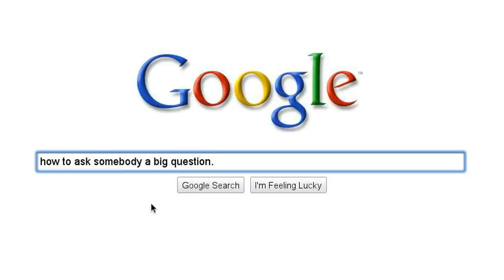Taking actions to get what you want...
Sometimes,feeling are not always the same. :3